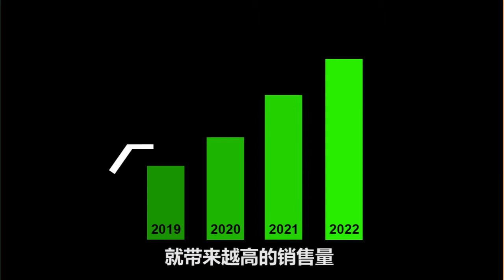您知道吗？有多少的巴仙率游客不在酒店里花费？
您知道吗？有多少的巴仙率游客不在酒店里花费？那么这就是好消息！酒店服务业能透过这gconnec应用平台来做推广与促销。
所有房客的需求，都可以在应用中体验它。

-旅店资讯-
-促销-
-房里用餐-
-餐厅-
-客房清理-
-SPA-
-旅游和活动-
-通讯服务-

About gconnec:
We are gconnec. We make short videos about country's attractions and culture (delicacies, custom, history).

Have any questions? We're open to discussing about collaborations and more!